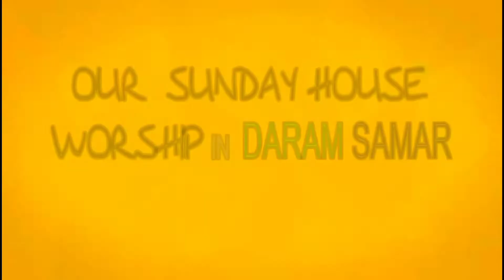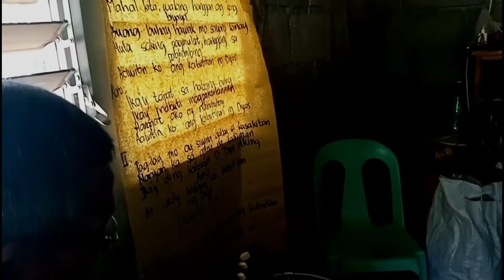House worship in Daram Samar